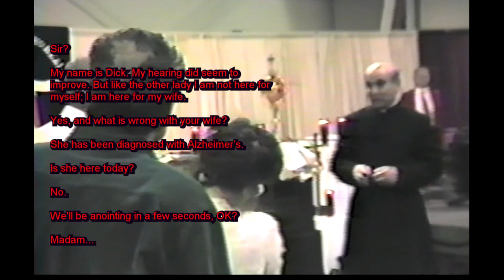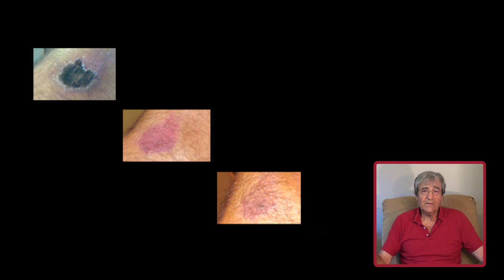Father DiOrio - Faith Healer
I attend a Catholic healing service and draw conclusions.